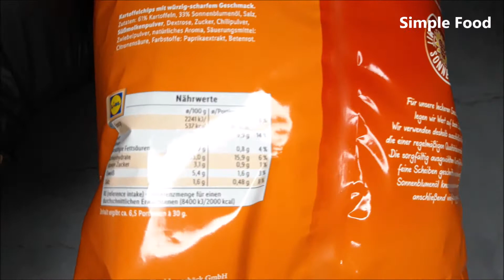Snack Day Peperoni Style Chips Review/Test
Snack Day Peperoni Style Chips.

Hello and welcome to my little food review. In this video I review Snack Day Peperoni Style Chips.